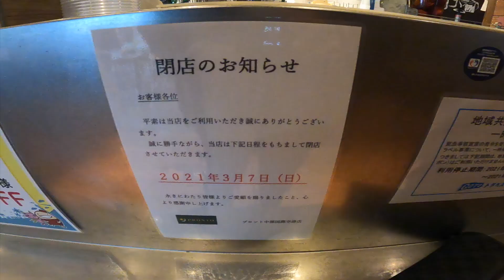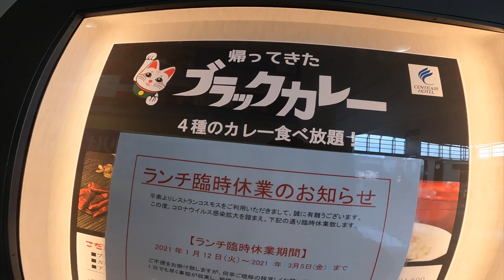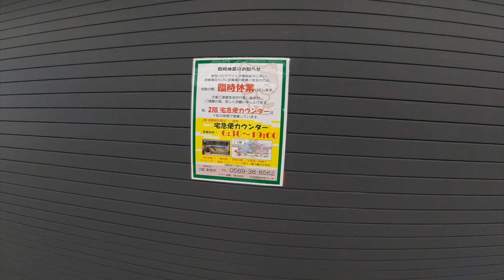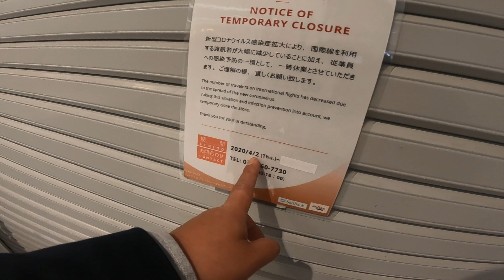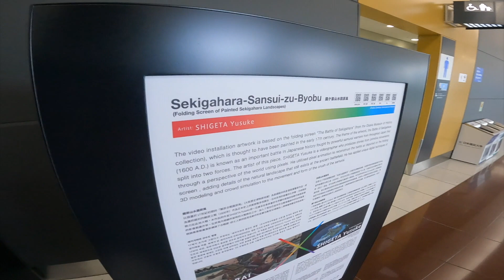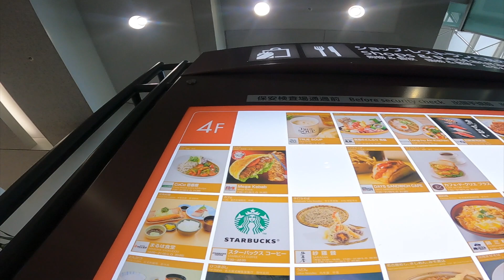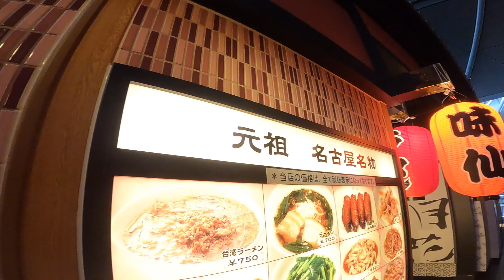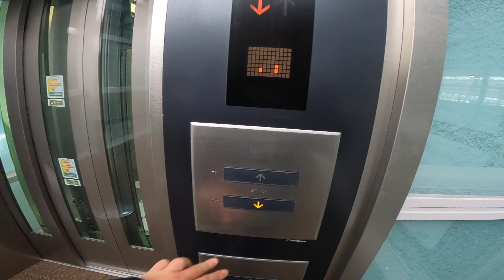セントレアから撤退や閉店をしたお店の最新情報のまとめ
中部国際空港セントレアの最新の状況と新たに閉店や撤退を決めた飲食店や施設を中心にまとめました。